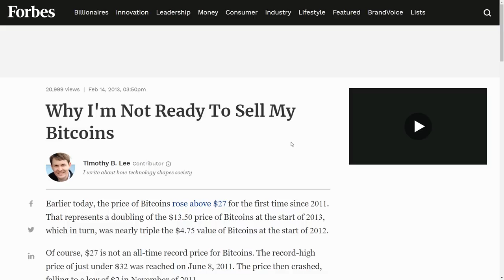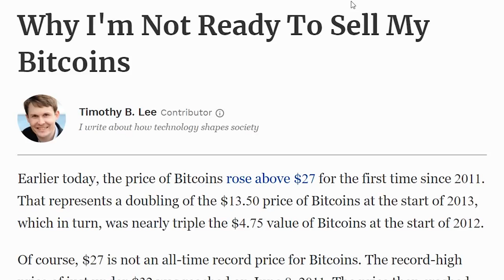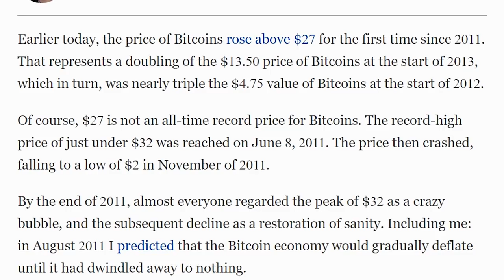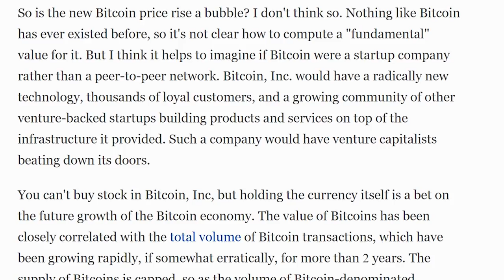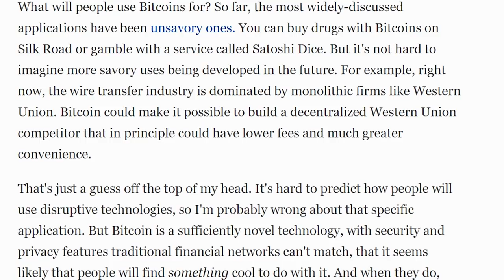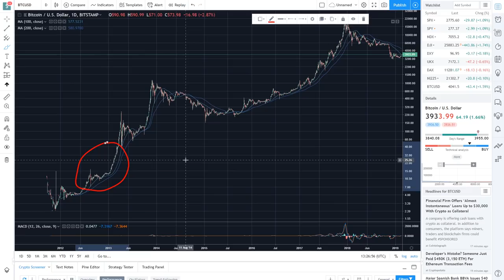Больше не верите в Биткоин? Послушайте это!